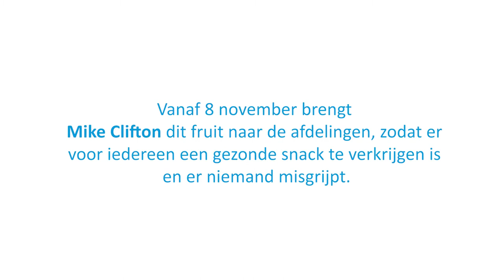Mike de fruitverzorger in CWZ | CWZ Nijmegen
Inmiddels is hij een bekend gezicht in CWZ: Mike Clifton.  In november vorig jaar is Mike in CWZ gestart met zijn baan als fruitverzorger. Nu, een aantal maanden later, is Mike helemaal op zijn plek en voelt hij zich thuis in CWZ. Mike stelt zich graag in deze video nog even voor en hij laat zien hoe zijn werkdag eruit ziet en hoe hij het vindt om te werken in ons ziekenhuis.